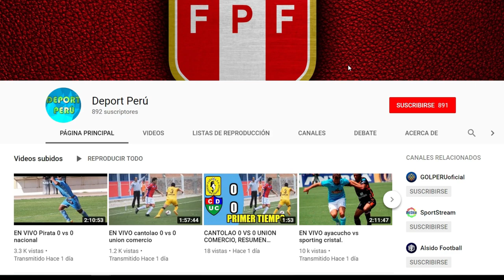Universitario vs San Martín EN VIVO, Fecha Hora Canal y todo lo que debes saber